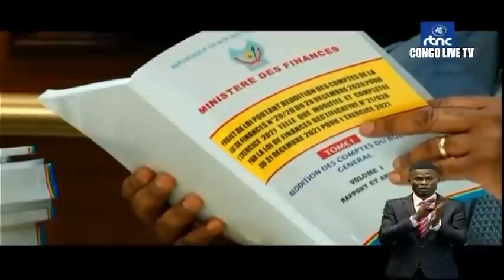🔴RDC : SUIVEZ LE COMPTE RENDU DE LA 56e REUNION DE CONSEIL DES MINISTRES